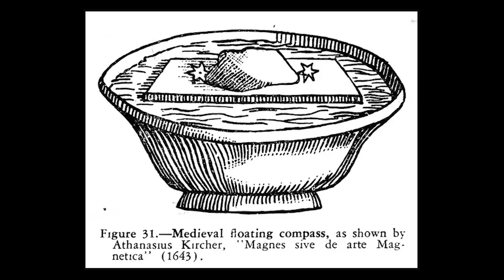Mapas en papel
Tener mapas en papel es aún hoy en día fundamental. La tecnología es maravillosa, pero puede fallar en cualquier momento.